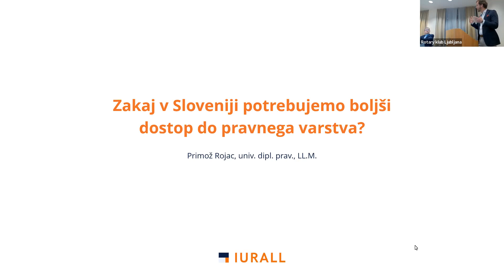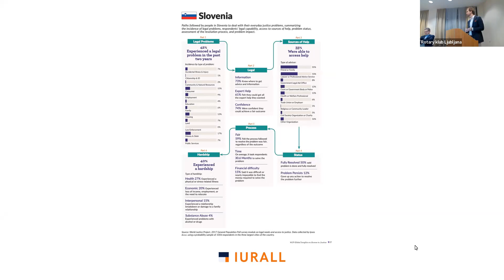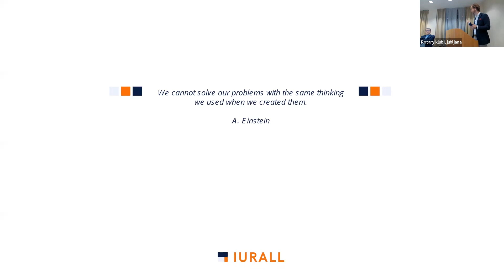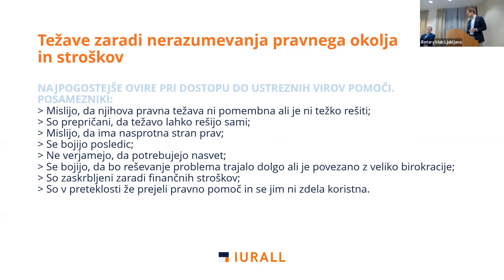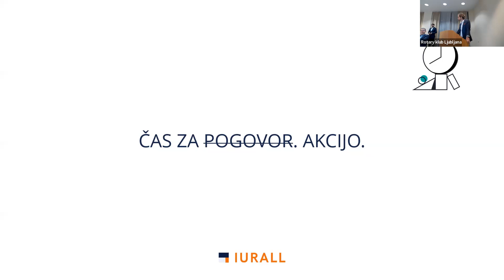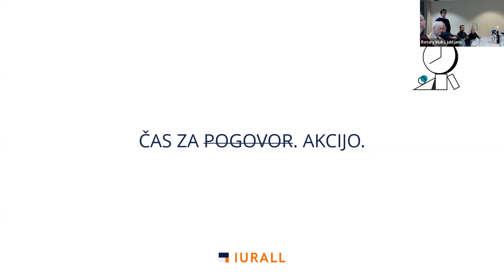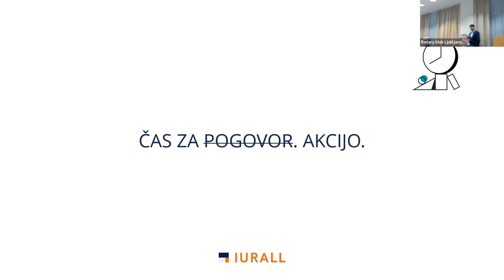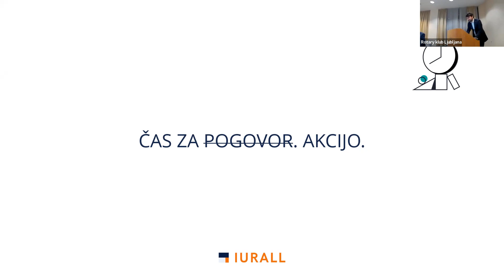ZAKAJ V SLOVENIJI POTREBUJEMO BOLJŠI DOSTOP DO PRAVNEGA VARSTVA?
predavatelj PRIMOŽ ROJAC

S pravnimi problemi se srečujemo na vsakem koraku, a žal se večina ljudi po pomoč ne obrne na sodišče in ustrezne pravne strokovnjake. O tem pričajo ugotovitve World Justice Project (WJP), zbrane v poročilu Global Insights on Access to Justice 2019. Pravni problemi prav tako negativno vplivajo na naša življenja. Po podatkih iz poročila več kot 4 od 10 anketiranih poroča, da zaradi svojih pravni težav trpi socialne, ekonomske ali zdravstvene posledice.
Na predavanju se bomo pogovarjali o (i) podatkih iz poročila relevantnih za Slovenijo, (ii) ovirah, s katerimi se posamezniki srečujejo na poti do rešitve pravnega problema in (iii) kako izboljšat dostop do pravnega varstva v Sloveniji.
Primož Rojac je kot pravnik spoznal različne odvetniške prakse, a nobena ni bila skladna z njegovo vizijo pravne pomoči. Pravno prakso je zamenjal za pravni posel in ustanovil IURALL, kjer si prizadevajo, da bi vsakdo imel možnost pravnega varstva. Ta cilj zasledujejo z digitalizacijo dostopa do pravne pomoči in gradnjo mostu med uporabniki in pravom.
Primož je član RC Ljubljana, zanimajo ga prihodnost prava, uporaba tehnologije ter dizajna za zagotavljanje ravno dovolj pravnih storitev ob pravem času in povečevanje pravnega varstva.

ROTARY KLUB LJUBLJANA , 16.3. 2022
ROTARY (ZOOM) SALON